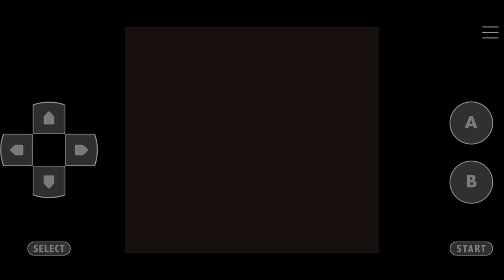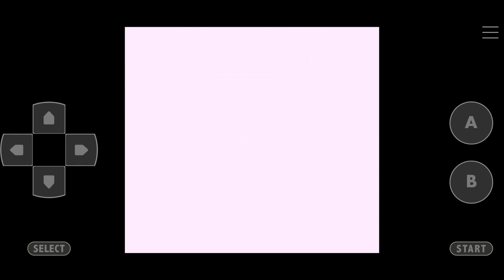Pokemon Blue Kaizo Walkthrough Part 26 Rock Tunnel